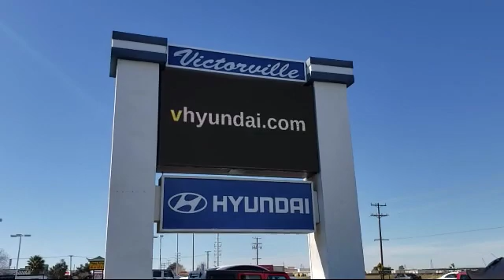2016 Volkswagen JETTA Sedan 1.8T Sport Victorville Apple Valley Hesperia Adelanto Barstow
2016 Volkswagen JETTA Sedan 1.8T Sport Stock Number: 1911041 Vin:3VWD17AJ8GM329970.

Victorville Hyundai
14821 Palmdale Rd A